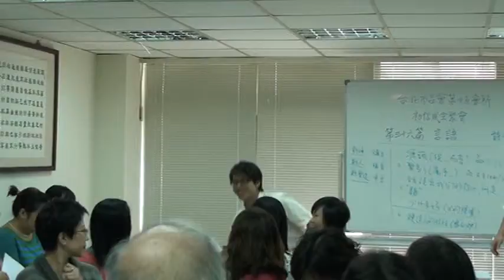2009-0920 H15初信成全聚會 第三十六篇 言語 分享03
沈柏宏弟兄